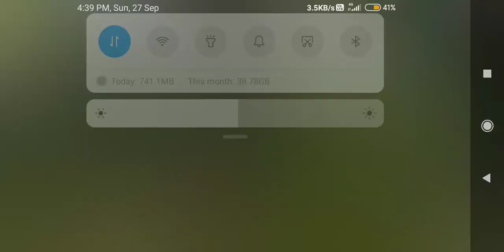Lol garo game 🎮 play